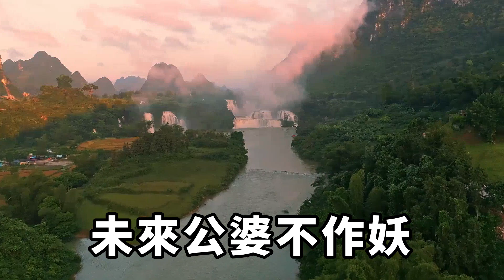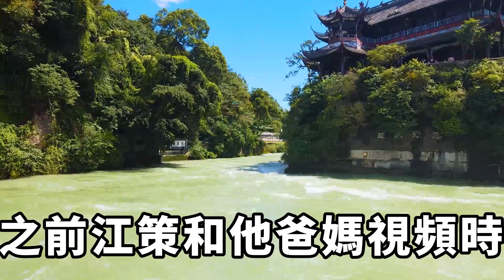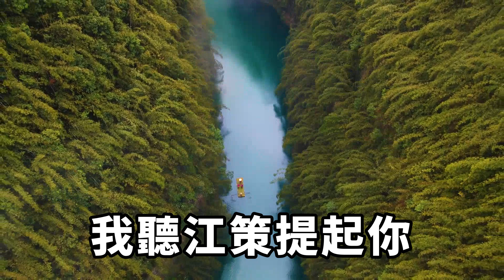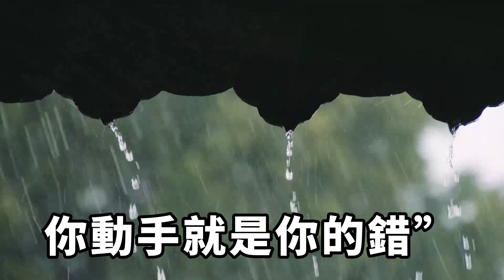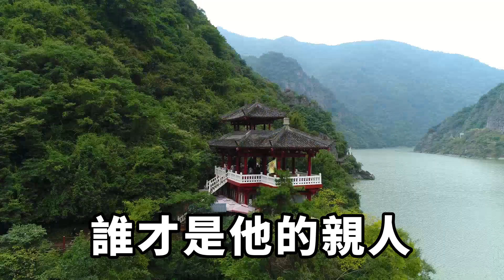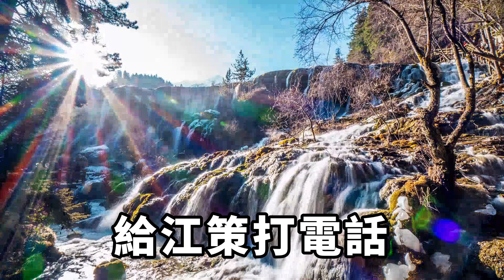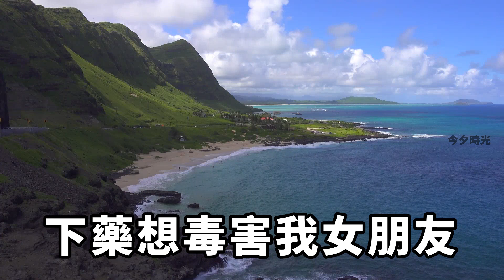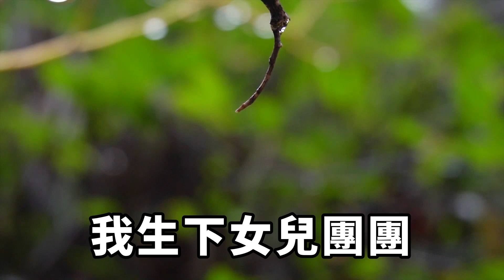情人節跟男友回家見父母，他家親戚卻把我當保姆使喚，嘲諷我是養尊處優的大小姐，我反手撥出一通電話，一句話讓他們全部傻眼【今夕時光】落日溫情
8月22號情人節，男朋友帶我回家見父母。
未來公婆不作妖，作妖的是他們家的奇葩親戚。
第一次見男朋友家父母，我見識了什麽是熊孩子，還有溫柔可憐的小白花。
才出了電梯，我遠遠就聽到前面房子里傳來的笑聲。
1106的門是虛掩著，是江策家。
我和江策一前一後進了1106。
開門那瞬間，滿屋的煙味嗆得我直咳嗽，客廳里也滿是瓜果皮。
不大的客廳坐著數十個人，男女老少朝我看來，年長的一個老大爺，笑瞇著眼開口：「喲，是小策和他媳婦回來了。」
江策拉我進來，一一問候：「大爺爺，二爺爺，大伯，二伯，大嬸，二嬸……。」
我則很尷尬的站在一邊。
江策親戚的目光都打量著我，那樣子恨不得我把扒光細看。落日溫情